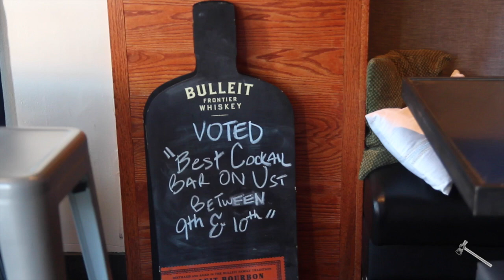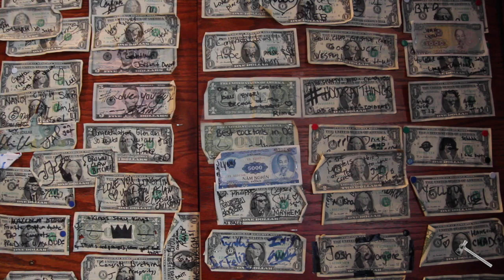Celebrate Commencement at a local bar run by a GW alumnus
After you have partied away all the stress from four years of school, head out for some late night drinks at Service Bar, which is open until 3 a.m. on Fridays and Saturdays. The owner, Chad Spangler, is a GW alumnus.

Service Bar, located at 928 U St., is a local neighborhood bar serving craft cocktails, like their Evolving Punch and Classic Daiquiri.

Video by Keren Carrion.